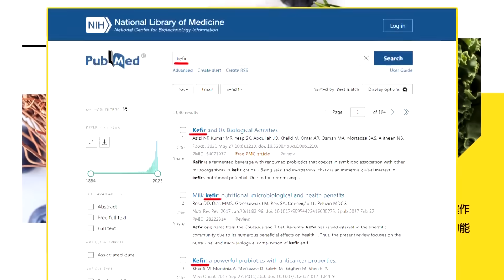【專家來開講】始作俑者“美國爹推一把”！ 堅持排核污“沒有錯”？ 反倒大嗆中國“經濟脅迫”？ 賴岳謙：這位美國大使“說一套做一套”！20230831@頭條開講HeadlinesTalk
【LIVE頭條開講】核污水危機!岸田急瘋了!懇求二階俊博出手?美國梭哈傾家蕩產!習不去G20白宮暈倒!2023標準地圖!東協抗議聲中台灣回歸了? 20230831完整版 @HeadlinesTalk

請鎖定《頭條開講》YouTube頻道/每週一至週五20:00-22:00